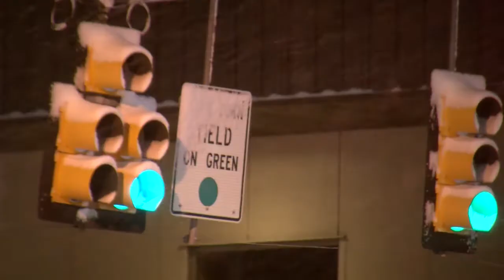Winter Preps PKG